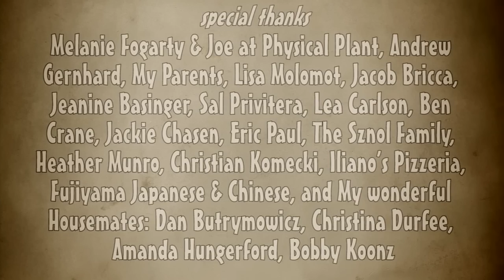Harold and Burns HD Part 2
When Harold is asked to babysit his aunt Gwen and uncle Garth's pampered pet rabbit, things quickly get out of hand and soon he's dealing with one big bunny problem.

This short was Colin Theys's 2007 senior thesis film at Wesleyan University. Stars Joe Newman, Shawn Thomas, Debbie Champagne, and David Ortoleva.

All effects completed in Softimage|XSI. For more information or to download in HD